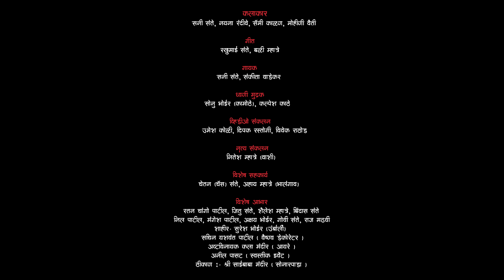मैना आईची लारूकी || Feryanchi Gani || Sunny Sante | Sankita Vadekar || Ganpati Bappa Song..